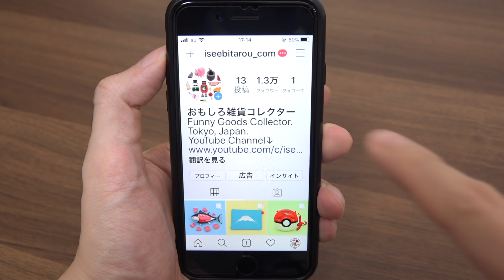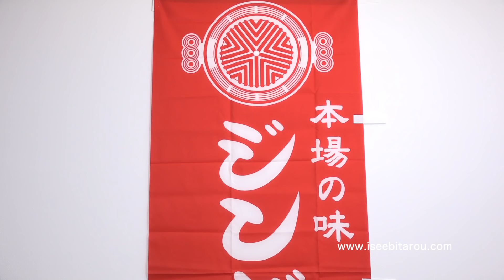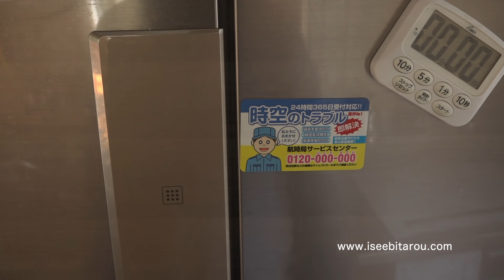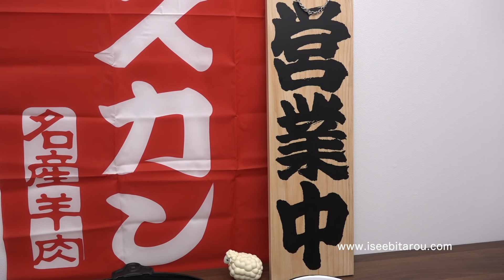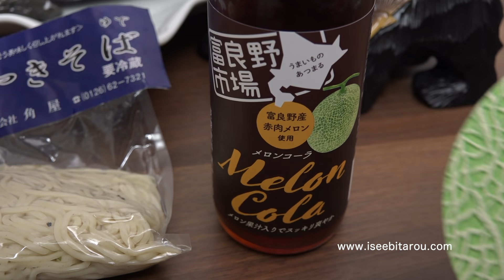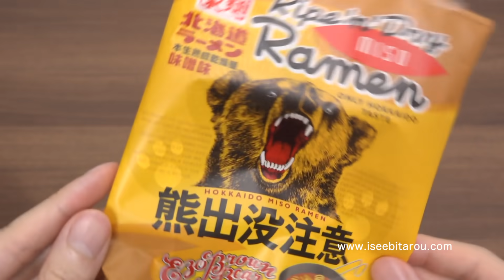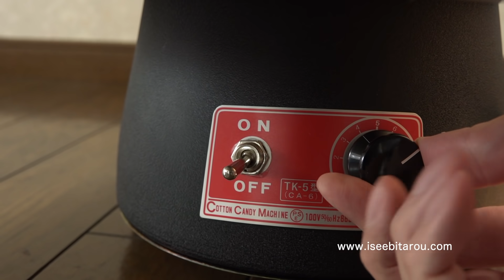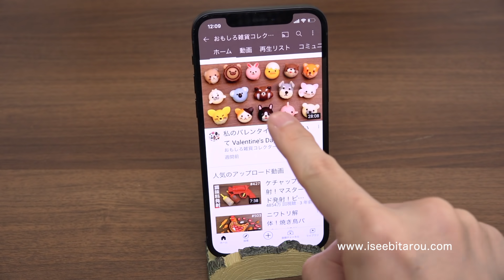羊の解体パズルとルームツアーを少し。Sheep Dissection Puzzle. Room Tour. Japanese toy. lamb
◆この玩具について◆
どうも、おもしろ雑貨コレクターの伊勢海老太郎です。今回は大人気！解体パズルシリーズの紹介です。メガハウスの「一頭買い！！ジンギスカンパズル」という商品です。ラム（子羊）のフィギュアを解体して、部位を学ぶパズルです。こだわって4月29日（羊肉の日）に公開しました（笑）。毛刈りバサミも付属しているので、羊毛の毛刈りもできます。毛刈りした子羊のフォルムは食べちゃいたいくらい可愛いです。というわけで、子羊をお決まりのジンギスカンでペロリと頂きました。ジンギスカンということで今回は北海道推しで、北海道の食品もできるだけ一緒に食べてみました。ラム肉は松尾ジンギスカンで、特上ラム（もも）、リブロース（肩）、ラムチョップを食べました。私は定番の特上ラム（もも）が1番美味しく感じました。特上ラムを北海道のビールと米で頂く……もう最高です！今回は北海道推しの動画なのですが、海外の視聴者さまに北海道をどうやって説明すべきか考えた結果、日本列島をクッキーで焼いて北海道を表現することにしました。クッキーで日本列島が完成した時の達成感は凄かったです（笑）。そして動画では北海道のグルメである、やきそば弁当、角屋の焼きそば、熊出没注意の北海道味噌ラーメンを食べました。羊毛から綿菓子を連想して、業務用の綿菓子機も初登場させてみました。綺麗なフワフワの綿菓子ができたと自画自賛していますが、実はリハーサルで何度も失敗していて……動画は10回目くらいです（笑）。綿菓子の小さいのが空中を舞って、リビングが綿菓子まみれになり、部屋の掃除が大変でした。業務用の綿菓子機は家でやるべきではありませんのでご注意ください。しかしそれを言うなら、ジンギスカンも換気扇のない普通の部屋でやるべきではないですね……（笑）。最後はチョコレートフォンデュで終わりましたが、この終わり方は3回連続なので、さすがにしばらくはチョコレートフォンデュはやめようと思います。チョコ好きなので、撮影後に残りを食べるのが楽しみなんですよね（笑）。解体パズルシリーズは本当によくできているのでどれもおすすめです。新作の羊の解体パズルのクオリティーも期待以上でした。登場した雑貨の詳細は下記関連リンクをご確認ください。
冒頭シーンに戻りますが、カニ解体パズルを完全に忘れていて……せっかくなのでコレクションルームに取りに行く様子も少し動画にしてみました。視聴者さまから多く頂く質問「雑貨はどうしているんですか？」の答えになるかもしれないルームツアーを少しだけしてみました（笑）。ほとんどの雑貨は透明の収納ボックスに入っているので、生活はとても地味です（笑）。別の部屋のも合わせるとご覧頂いた透明の収納ボックスが80〜100個くらいあります。さらにクローゼットや棚の中にも雑貨があり、普段使いの雑貨はキッチン棚に収納しています。今回紹介した綿菓子機のような業務用キッチン雑貨（家電）なども50台くらい別の場所にあります。雑貨は全部ですごいざっくりですが5000個くらいありそうです。コレクターと名乗って活動するわりには少ないかもしれません。1万を超えたぐらいでやっと胸を張ってコレクターと名乗れるでしょうか……（笑）。まだまだ紹介していない雑貨のほうが多いので動画作りを頑張ります。そして1万の大台を越えられるようにこれからもたくさんコレクションしていきたいです。

◆関連リンク◆
［羊の解体パズルAmazonページ］
［日本刀ハサミ］
［羊の箸］
［松尾ミユキひつじ琺瑯プレート］
売切れ
［クッカ マグ ひつじ］
［Shibaful 芝生 コースター ヒツジ］
［サンアート おもしろ食器 「 偉人フェイスディッシュ 」 バッハ 中皿］
［ビッテ アニマルコースター (ヒツジ)］
［「悪いことを言うパンダ」ラーメンどんぶり］
［+d ケーブルホルダー Sheep シープ］
［亀のラジコン］
ヴィレッジヴァンガード店舗で購入
［Boska チョコフォンデュ］
［フリース 着ぐるみ ヒツジ コスプレ衣装］

◆日記◆
概要欄の文字数上限の為、書けません。

◆Description◆
This time I introduced the popular puzzle series "KAITAI PUZZLE". I have introduced many "KAITAI PUZZLE" so far. This time is the new Sheep Puzzle. It's a Sheep Dissection Puzzle. Play with this puzzle to understand the parts of the mutton. I baked lamb and ate it. In Japan, the name of the dish is "Jingisukan". It is a dish of grilled lamb and vegetables. It is a Japanese Hokkaido dish. It is a local food in Hokkaido. Do you know where the location of Hokkaido is? I made the Japanese archipelago with cookies. Hokkaido is the northernmost part of Japan. Look at a lot of Hokkaido-shaped cookies and remember Hokkaido. Both the yakisoba and ramen I introduced are Hokkaido products. Sheep Puzzle allows you to play sheep shaving. Sheep hair is like cotton candy. That's why I wanted to eat cotton candy. I made cotton candy. The video ends with a sheep-shaped cookie and a Hokkaido-shaped cookie. Cookies with chocolate are very delicious. Which "KAITAI PUZZLE" do you like? Yakiniku Puzzle, Tuna demolition puzzle, Pork Puzzle, Snow Crab Dissection Puzzle, Chicken Yakitori demolition puzzle, Pufferfish Dissection Puzzle? I like everything (laugh).